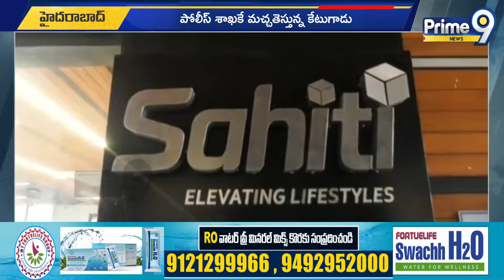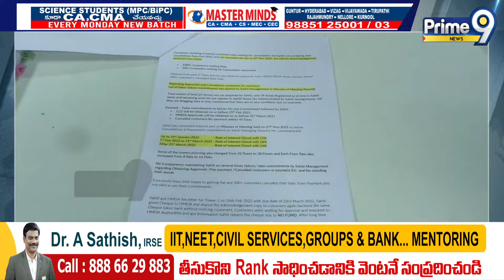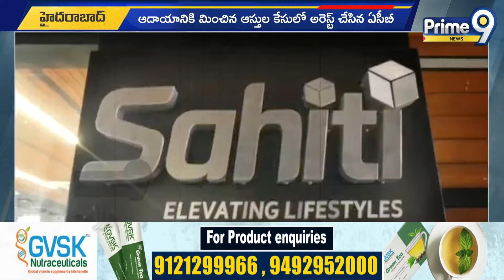పైసలు మింగిన అనకొండ బయటకి కక్కిస్తున్న ఎసిబి పోలీస్ | Hyderabad | Prime9 News